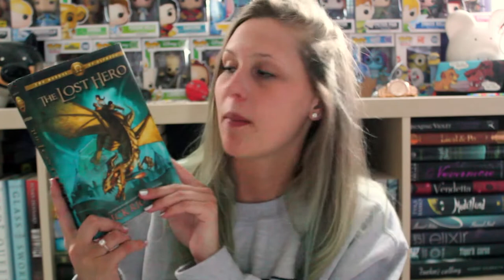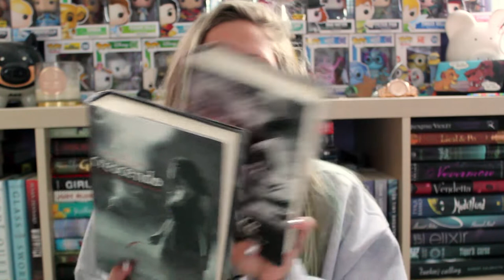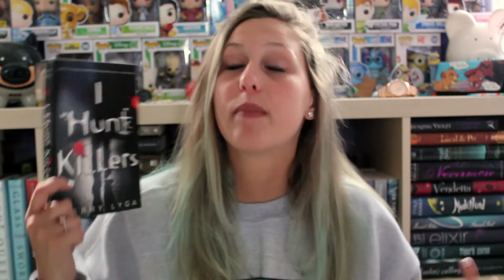THE HAULING OF THE BOOKS | FETUS JAY FRIDAY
Ya girl has actually read Fallout (3/5 Stars) and I Hunt Killers (5/5 Stars) - I know SHOCKING, actually reading books she hauls!